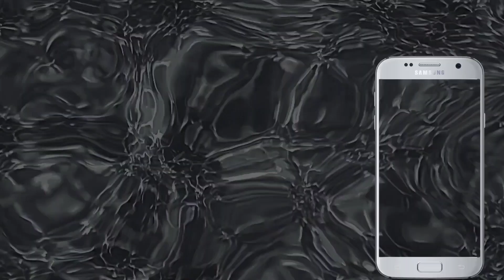Girl Talk: Toxic Relationships, Don't Love Me To Death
Hey So Jazzy Squad! On today's video I want to share with you a story that took place in my town it was heartbreaking and I couldn't wrap my head around what could trigger someone to kill the person they love. So I wanted to have a Girls Talk to talk about what traits define a toxic person is it mental or past trauma? I also want to share some of my own personal stories being in toxic relationships and not knowing it thinking it was cute that someone would love me so much. Let's open up the dialogue and talk about it down in the comments. Until next video, y 'all stay safe out there! Duces.